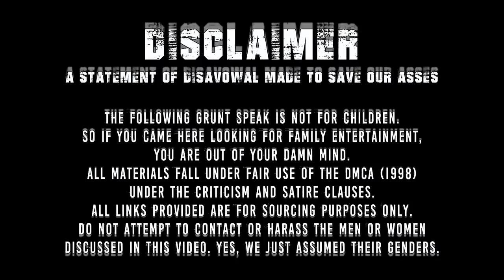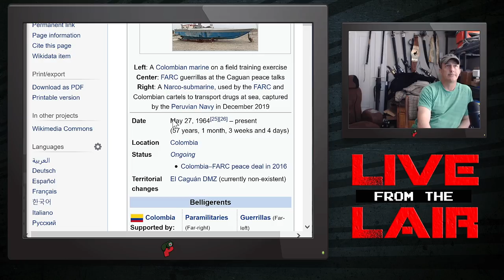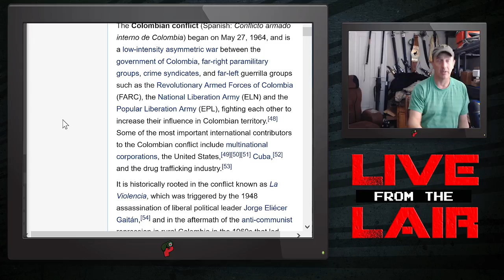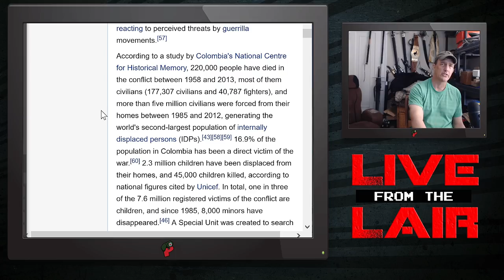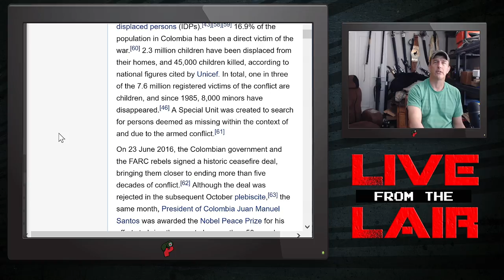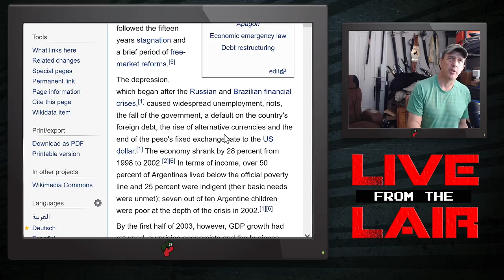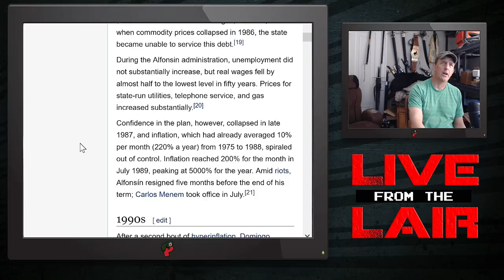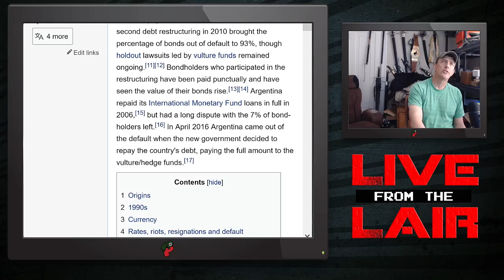And to the Banana Republic For Which It Stands... | Live From The Lair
Civil War may be coming because the US has more in common with Third World Banana Republics now than it does with itself even 20 years ago.

Volume 1
Volume 2

Redonkulas.com Productions
29488 Woodward Avenue, Unit 407